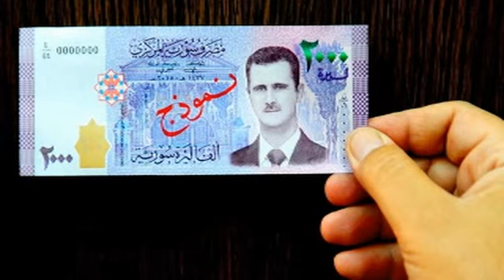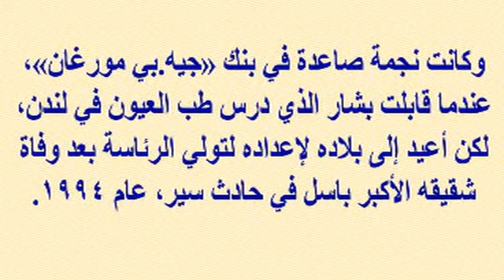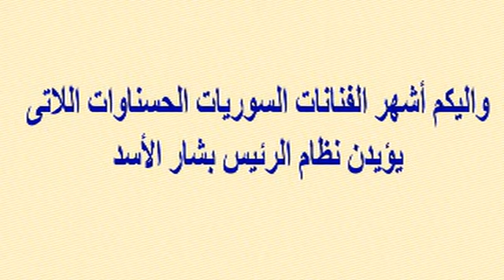صورة الرئيس السورى على العملة للمرة الأولى وشاهد أولاده وزوجته وقصة حبهما وكيفية تعارفهما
وبرجاء زيارة مدونتى الجديدة على الرابط
  وشكرا

صورة بشار الأسد على العملة السورية للمرة الأولى وشاهد أولاده وزوجته وقصة حبهما وكيفية تعارفهما وأشهر الفنانات المؤيدات له